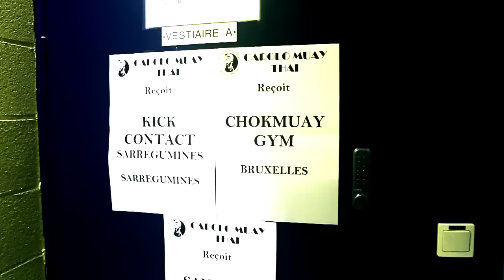Mohamed GALAOUI vs BOVY Sor Udomson RADIKAL FIGHT 2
Image/Montage:
Réalisé par STEFPROD